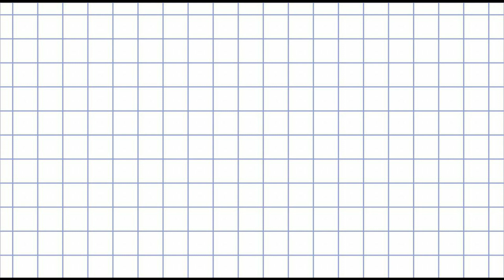МОЯ ИДЕЯ ПАСХАЛЬНОГО КРАМПЕТА | CRUMPET SKIT | TOCA LIFE WORLD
МОЯ ИДЕЯ КРАМПЕТА ПАСХАЛЬНОГО КРАМПЕТА | CRUMPET SKIT | TOCA LIFE WORLD

There is no crumpet in the game, it was created using a photo editor.

ВИДЕО СОЗДАНОЕ ДЛЯ РАЗВЛЕКАТЕЛЬНЫХ ЦЕЛЕЙ
ЭТО ПАРОДИЯ.
КРАМПЕТА В ИГРЕ НЕТ